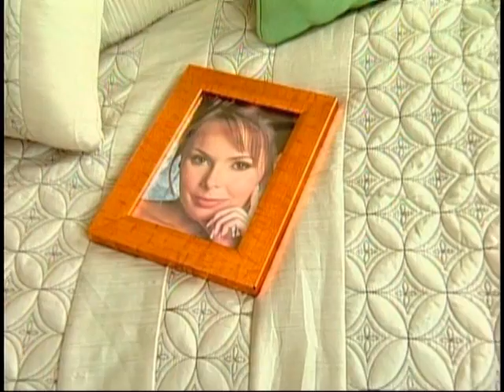Pobre Millonaria Episodio 34 Parte 2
Isabella del Castillo es una joven apocada, tartamuda y bastante insegura a pesar de su dinero, posición social y varios títulos de prestigiosas universidades que la convierten en una sabia matemática. La raíz de su timidez patológica es el desamor de su padre.
Isabella lleva una vida de ermitaña en el campo, pero su padre, el poderoso magnate Fernando Andrés Del Castillo, no le permitirá seguir con ese capricho. Obliga a su hija a retornar al mundo y a ocuparse de una empresa que un dia le pertenecerá.
Para Isabella es un shock tener que convivir con la gente y manejarse en el duro mundo de los negocios. Al paso le sale un aliado, Luis Arturo Ramírez Santana, un alto ejecutivo que se convierte en la mano derecha de la Pobre millonaria.
Poco a poco, el agradecimiento de Isabella se vuelve atracción, pero Luis Arturo es un mujeriego insaciable, un hombre ambicioso que sueña recuperar la fortuna de su familia ¿Será capaz de corresponder al cariño de Isabella con un amor sincero?